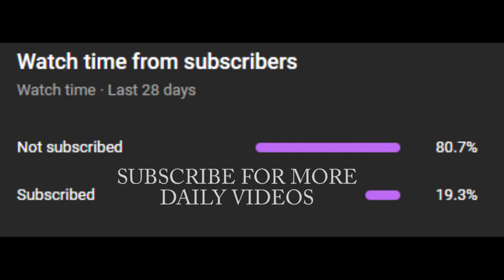How To Say (The Game) In Spanish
How to say The Game in spanish. This is a two word phrase. It is word for word. El juego. If you know what The Game is. you lose.